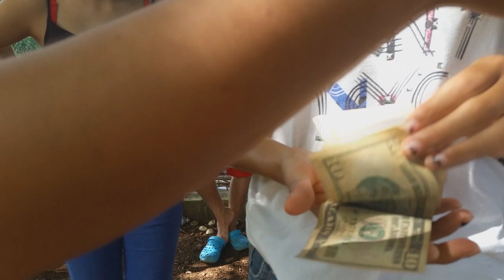EL RETO MÁS ÁCIDO DE TODOS!! GANADORES Y PREMIO limones 4